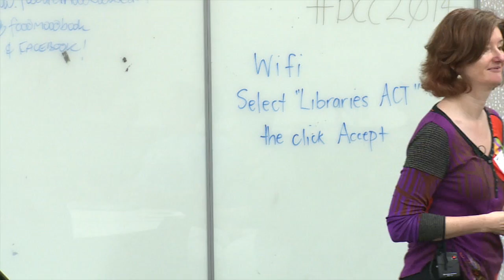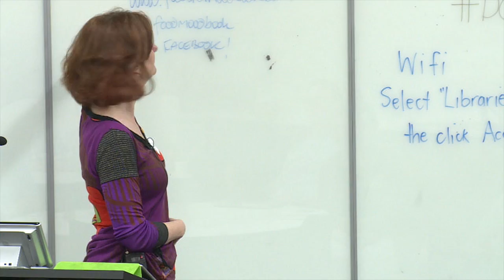Unexplained anger, depression and anxiety? Consider food chemicals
Jude Burger sharing her experience dealing with food intolerance and using an elimination diet. And poop!

Barcamp Canberra is an annual unconference in Australia's Capital city. Attendees design their own conference at the start of the day and set their own agenda. Most people come ready to present a talk or run a workshop. Everyone comes prepared to listen, learn and join in. Barcamp can be fun and informal or serious and challenging depending on the sessions you attend.